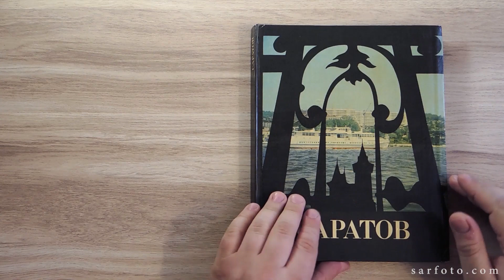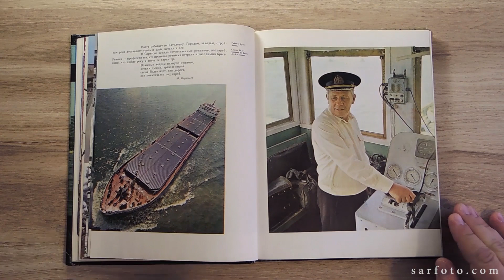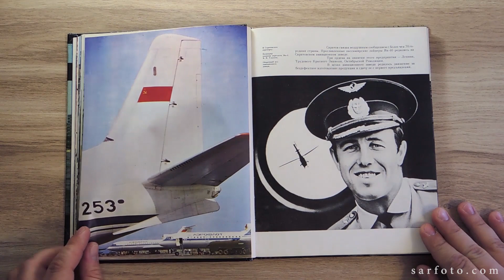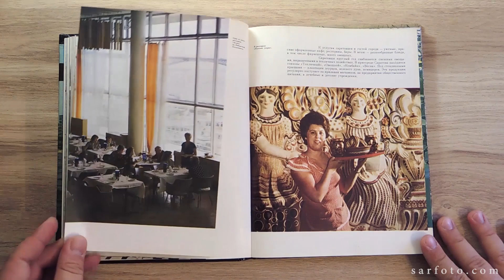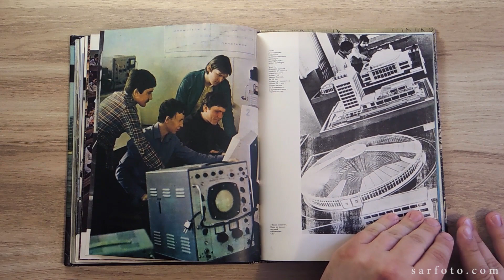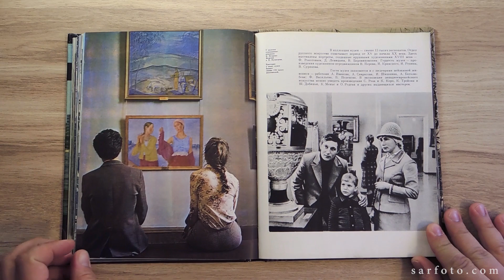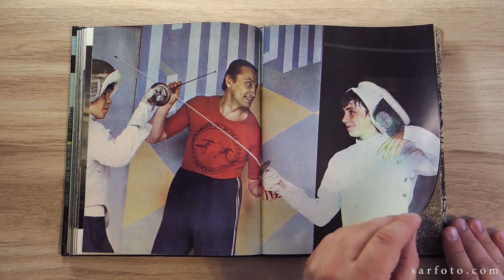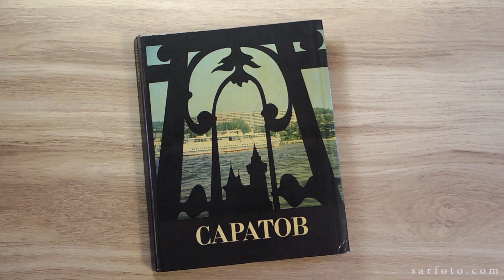Саратов Saratov 1984